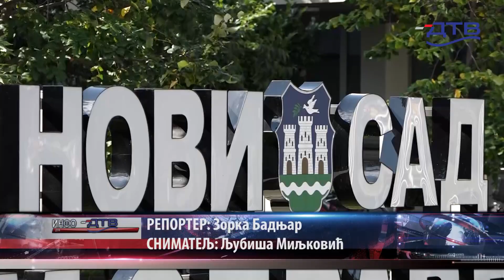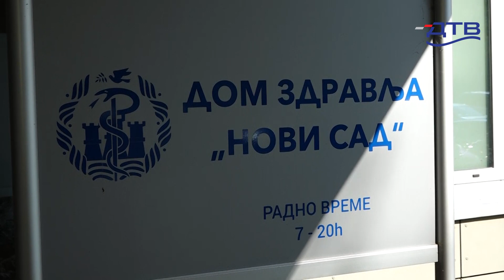DTV - Novi Sad će uskoro biti bogatiji za još jedan Dom zdravlja